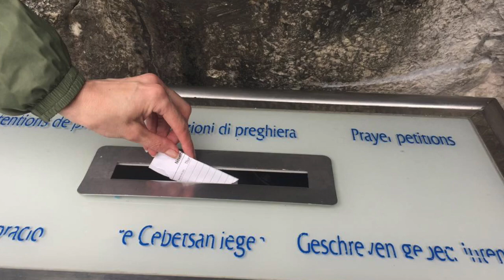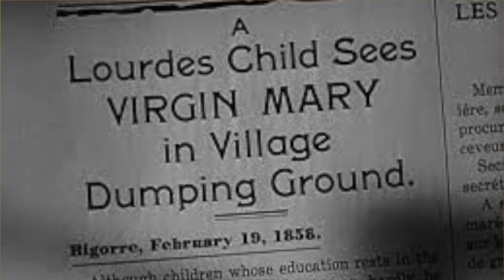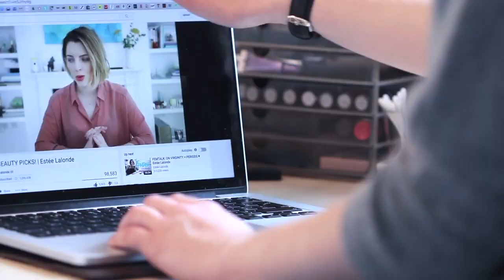Lourdes 2017 Day 4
This video is about Lourdes 2017 Day 4